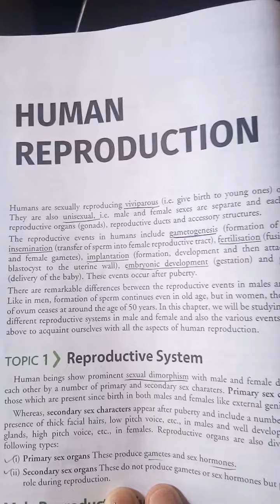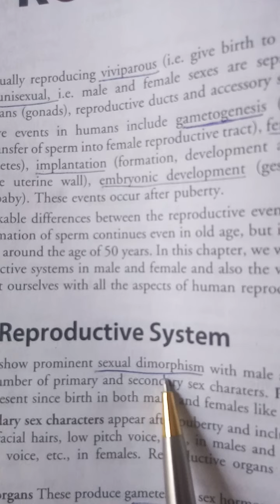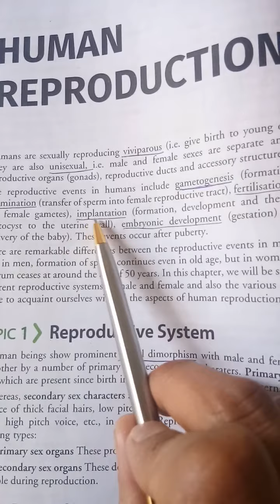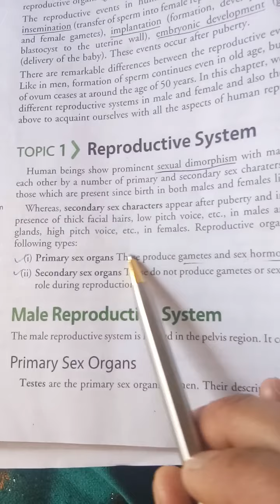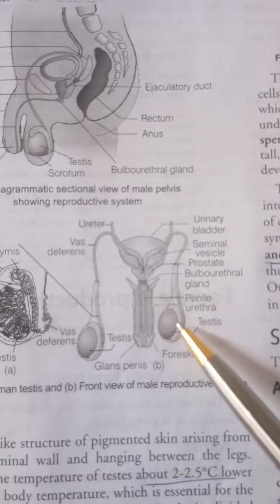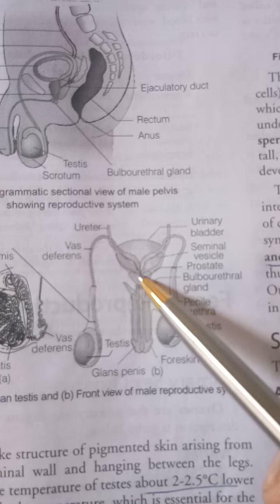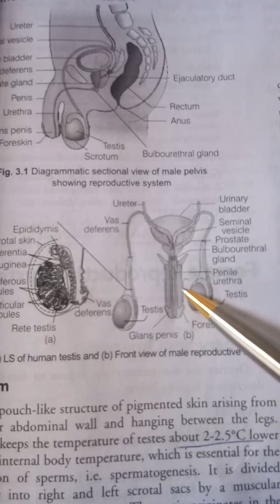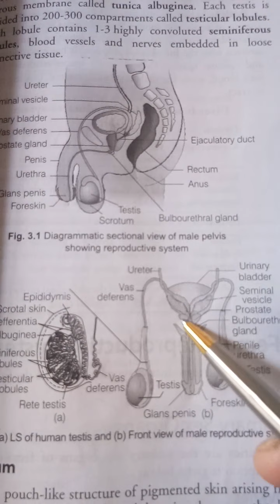c3..topic 1...+2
male rep. system -1